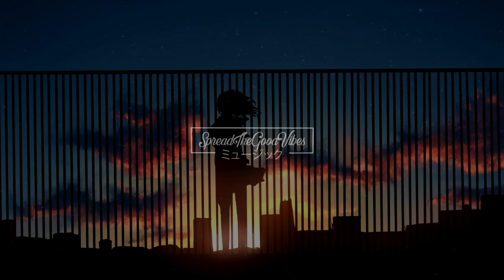Peacock Affect - Who Cares If You Exist (Eisu remix) 「 8D Audio」✔